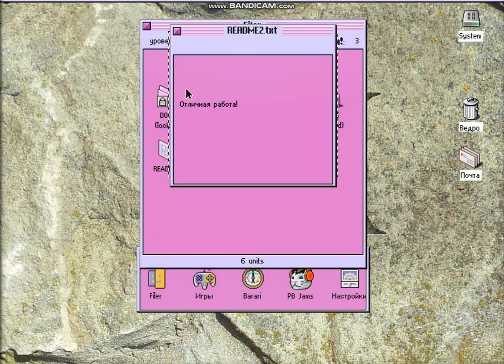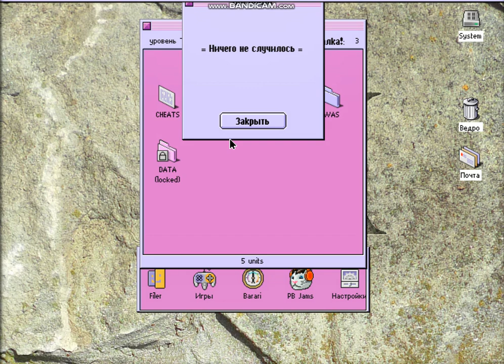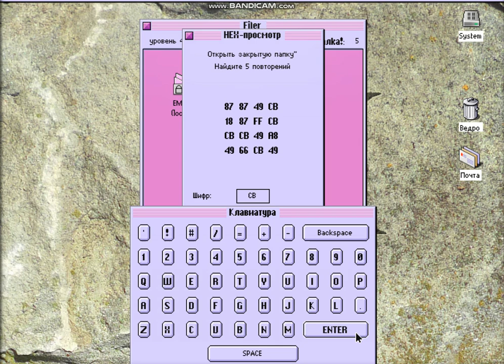BarOS 9 step normal color